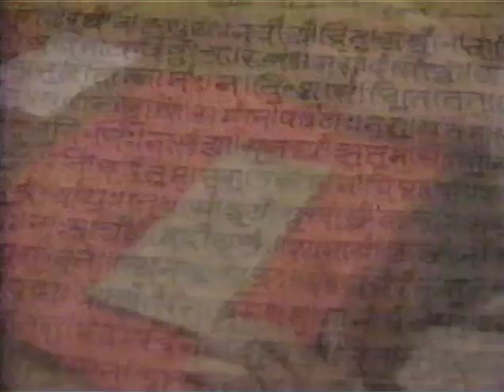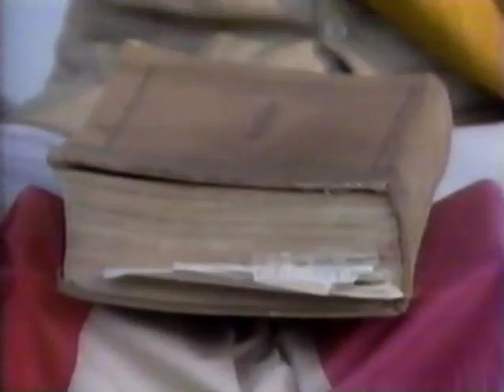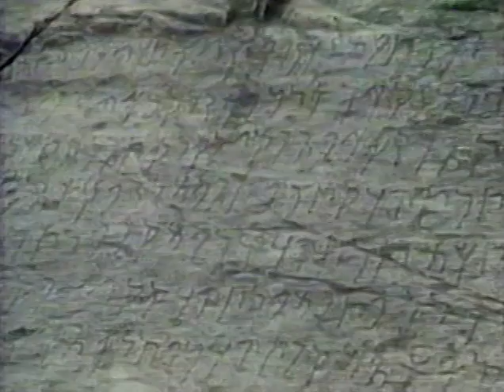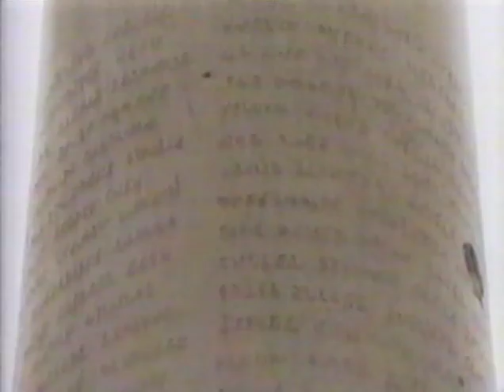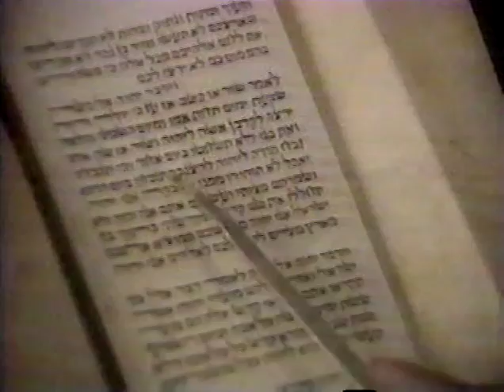Legacy ~ India: The Empire of the Spirit (1991)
Here's the one about India.